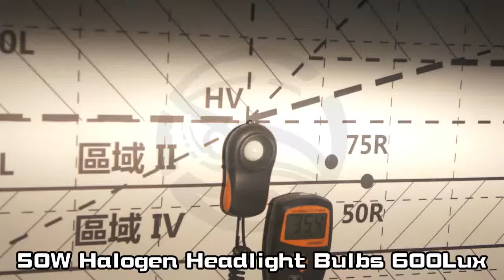SLO 50W鹵素燈泡照度計測驗 此影片比較LED之用途 50W Halogen Headlight Bulbs 600Lux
50W Halogen Headlight Bulbs 600Lux
鹵素燈 50W VS LED 比較亮度

專營：LED大燈(汽車/機車)、HID(汽車/機車)、LED燈條/小燈/方向燈/煞車燈、手機架、USB
通路：汽車百貨、機車精品店、汽車機車改裝、汽車材料行
台灣北中南區業務服務快速，配合貨運公司當天訂貨隔天到貨快速又便利

SLO main products LED and HID、LED multiple products. Our company's image and  reputation of product quality have been recognized by the market. Strict quality   control, good after-sales service, continuous research and development of new    products. We adhere to the best quality for customer